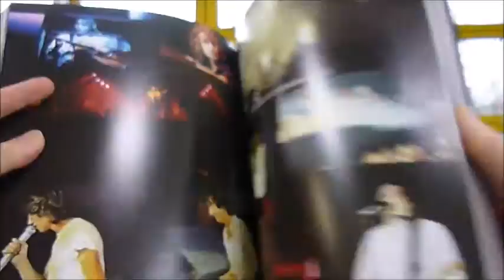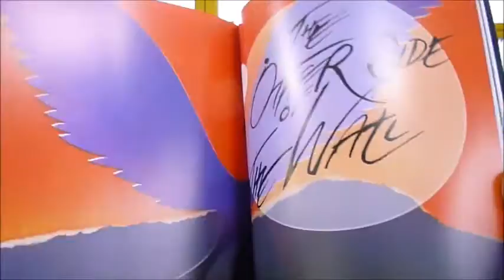MAKING OF PINK FLOYD THE WALL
GERALD SCARFE    Book Number: 81566    Product format: Hardback

Sitting comfortably - numb? Remember Another Brick in the Wall? 'Mama's gonna put all of her fears into you. Mama's gonna keep you right under her wing. She won't let you fly but she might let you sing...' The teacher who vomits bile into the mouths of the children; Islington School children singing on Top of the Pops at the last minute 'We don't need no education'. An interpretation of the lyrics (which are reproduced in full at the back of this magnificent book), the music, here is the authorised, definitive book on Pink Floyd's seminal album and film, The Wall. It includes new commentaries from Roger Waters, David Gilmour and Nick Mason together with film's director, Sir Alan Parker. And of course Gerald Scarfe's unique commentary. In the early sixties he established himself as a satirical cartoonist working for Punch and Private Eye and has been the political cartoonist on the Sunday Times for 45 years. For many years Gerald Scarfe was involved with Pink Floyd in providing animated footage for their stage performances as well as jacket artwork for record covers and CDs. He worked with Roger Waters on the original visual concepts for the album The Wall and the stage shows, and was initially co-director and subsequently designer and director of animation for the film. He has again worked with Roger Waters on the stage show a few years ago. One of the most iconic and imaginative albums in the history of rock music, here are all of the massive archive of original storyboards, animation cells, concept drawings, models and of course the blow up characters for the live stage shows which our Annie first saw in 1980. Private correspondence and conversations and even merchandise and how easy Bob Geldof was to work with as the character Pink in the film. 256 very large pages in softback, packed with colour photos and illus. Jacket slightly scuffed.